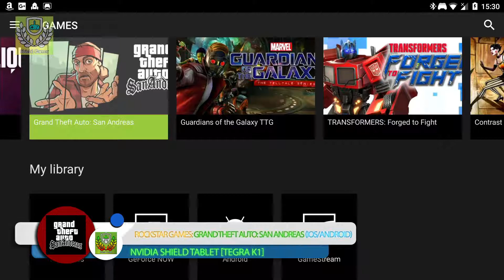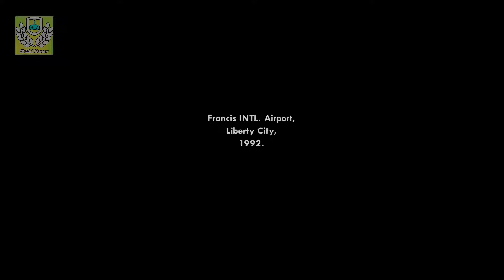Rockstar Games: Grand Theft Auto: San Andreas - iOS/Android - HD | Tegra K1| Android 7.0 | V1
Rockstar Games: Grand Theft Auto: San Andreas - iOS/Android - HD Walkthrough | Nvidia Shield Tablet | Tegra K1| Android 7.0 | V1